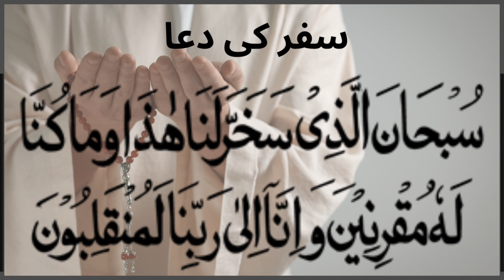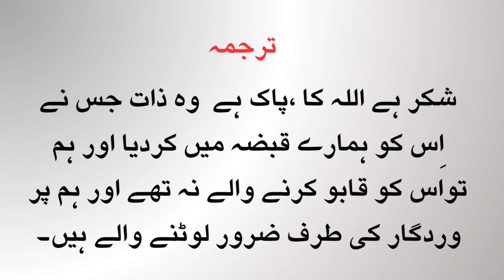Safar ki Dua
In this video, you can learn the Safar ki dua with urdu translation. This dua will surely protect you from any misheap or any unintentional mean.